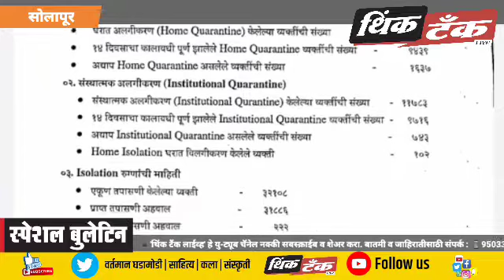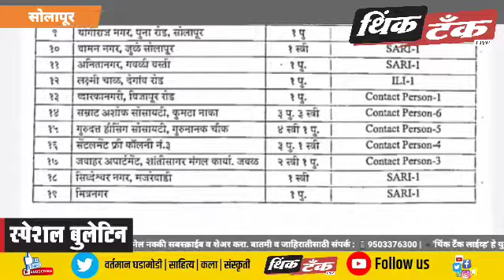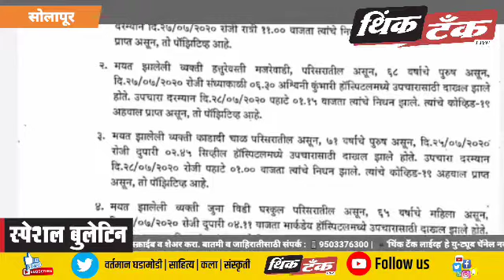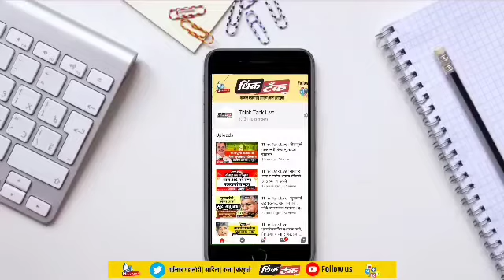Think Tank Live : सोलापूर महापालिका हद्दीत बुधवारी 38 नवे रुग्ण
• सोलापूर शहरात 38 नवे रुग्ण आढळले
• चौघा बाधितांचा मृत्यू

Think Tank Live
सोलापूर शहरात बुधवारी 38 रुग्ण आढळले आहेत. शहरात आज चौघाजणांचा मृत्यू झाला आहे. शहरातील आजच्या कोरोनाबाधितांची ताजी माहिती जाणून घेण्यासाठी हे विशेष बुलेटीन नक्की पहा.
(स्त्रोत : सोलापूर महापालिका, जिल्हा माहिती कार्यालय)
(२९/७/२०२० चा अहवाल. मंगळवारी संध्याकाळपर्यंतची आकडेवारी)
*थिंक टँक लाईव्ह हे यु-ट्यूब चॅनेल नक्की सबस्क्राईब करा.*